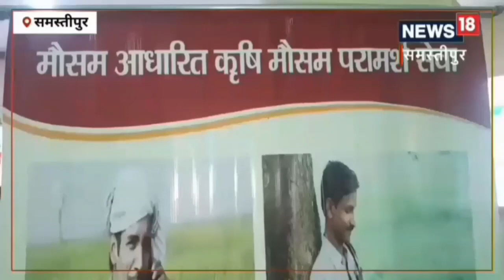Weather Update: समस्तीपुर सहित उत्तर बिहार में अभी गर्मी से रात नहीं, पारा जाएगा 42 के पार, जानें अप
रितेश कुमार/समस्तीपुर. जिला सहित उत्तर बिहार के विभिन्न जिलों में मौसम परिवर्तन होने की संभावना है. इस बीच साइक्लोनिक प्रभाव लगभग समाप्त होने के बाद अधिकतम तापमान में वृद्धि होने लगी है. बीते 3 दिनों में अधिकतम तापमान 4.6 डिग्री ऊपर बढ़कर सामान्य के बराबर हो गया है. इसी कारण गांव से लेकर शहर तक के लोगों को इस दौरान काफी परेशानियों का सामना करना पड़ रहा है. अभी बारिश की संभावना नहीं है.

आर्द्रता रहने के बाद भी न्यूनतम तापमान सामान्य से एक डिग्री कम

डीआरपीसीएयू पूसा एवं मौसम विज्ञान विभाग के सहयोग से जारी पूर्व अनुमानित अवधि में सुबह में 89 फीसदी सापेक्ष आर्द्रता रहने के बावजूद न्यूनतम तापमान सामान्य से एक डिग्री से भी कम देखने को मिला है. इस दौरान सुबह के समय में 10.5 डिग्री रिकॉर्ड किया गया है, तो वहीं सुबह में सूर्य उदय के साथ गर्मी का एहसास लोगों को शुरू हो गया. इस बीच 10.5 किलोमीटर प्रति घंटे की रफ्तार से पछिया हवा चली है. बताया जा रहा है कि आगामी दो-तीन दिनों में अधिकतम तापमान 41 डिग्री सेल्सियस तक जा सकता है.

22-23 को बारिश की संभावना

मौसम वैज्ञानिक डॉक्टर अब्दुल सत्तार ने बताया कि समस्तीपुर सहित उत्तर बिहार के विभिन्न जिलों में तापमान बढ़ने लगा है. इस बीच अधिकतम तापमान सामान्य के बराबर रहते हुए 4.6 डिग्री ऊपर आया है. वहीं, मौसम वैजनिक ने कहा कि इस तरह तापमान में लगातार बढ़ोतरी हो रही है. उस दौरान 2 से 3 दिनों में 41 डिग्री तक तापमान पहुंचने की उम्मीद है. इस अवधि में 22 से 23 को बारिश पानी की संभावना मौसम वैज्ञानिक ने जताई है.